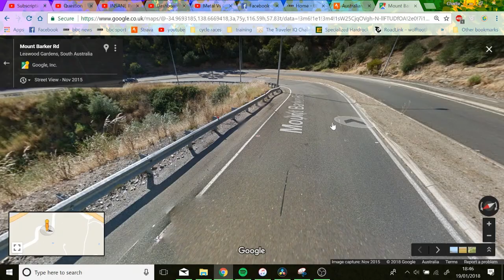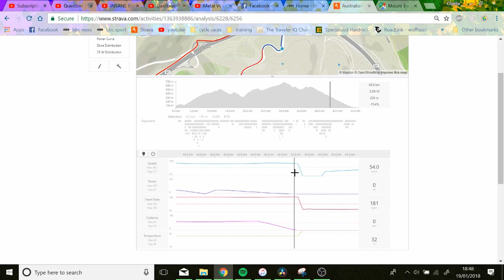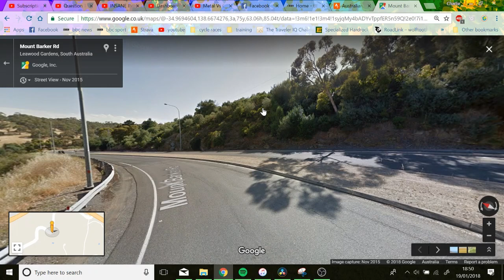I Crashed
Crashed on the old freeway - was being an idiot so only a couple days off the bike probably